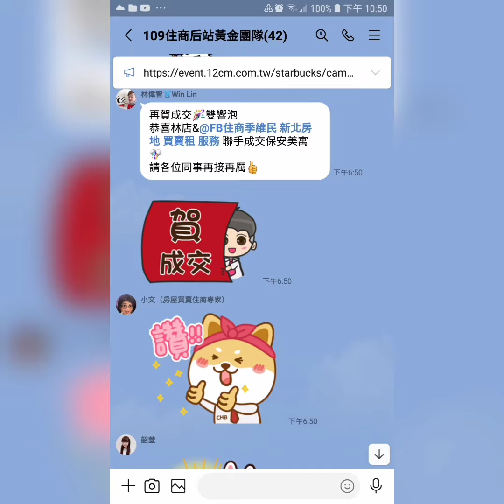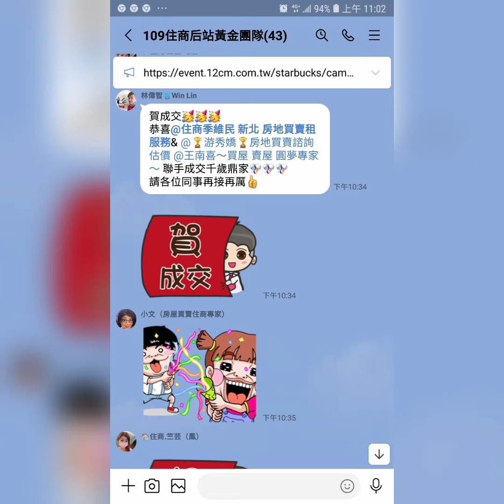住商樹林區後站店【成交1780】板橋區 金門街35☆號【白宮御花園】【電梯7樓/7樓】【3房2廳2衛2陽】【坡平車位】您有房屋想要賣嗎？【歡迎委託】0921-160-849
☆【成交1780】新北市  板橋區 金門街35☆號【白宮御花園】【電梯7樓/7樓】【3房2廳2衛2陽台】【坡平車位】【有機車位】

1.【權狀43.68坪】 【主建物21.65坪】
2.【電梯7樓/7樓】 【地坪11.16坪】
3.【3房2廳2衛1陽台】【附屬3.66坪】
4.【白宮御花園】         【公設18.37坪】
5.【96年完工】            【朝東北】
6.【房間都有窗戶】     【邊間】
7.【管理費2100/月】  【有機車位】
8.【坡道平面車位】      【9.57坪】
9.  溪洲國小   崑崙國中
0.  溪北公園   博愛街市場
1.  樹林火車站

☆【Line 連結】

☆【臉書  季維民】

☆【YouTube 房地產】

☆【Instagram 房地產】

☆【Thread 房地產】

☆【Pixnet 房地產】

☆【591 房地產】

☆【5168 房地產】

☆【Messenger 房地產】

  84年 不動產證照
109年 不動產證照
101年 證券商 高級務員證照
100年 證券商 業務員證照
100年 股務人員證照
  99年 金融市場證照

immovables【不動產】
Landlord【房東】
hight-rise block
Larg building
Huge building
Mansion【大廈】【豪宅】
flat【公寓】
personalty 【動產】

樹林區電梯
樹林區華廈
出租房屋
房屋租賃
房地產
不動產
地價稅
建築線
土地增值稅
重購退稅
履約保證
建經公司
代書
地政士
貸款
利息
建築經理公司
銀行利率
建築師
建築物
住宅
厝
農地
建地
工業用地
線上賞屋
樹林區房仲
樹林區仲介
樹林樹林區房仲
樹林區仲介
樹林房地產
樹林區不動產
樹林不動產
樹林區房屋
樹林房屋
樹林區土地
樹林土地
樹林賣房
樹林區賣房
樹林賣屋
樹林區賣屋
樹林賣房屋
樹林區賣房屋
樹林買房
樹林區買房
樹林買樹林區房屋出租
樹林賣房
樹林區賣房
樹林賣屋
樹林區賣屋
樹林賣房屋
樹林區賣房屋
樹林區買房
樹林買屋
樹林區買屋
樹林買房屋